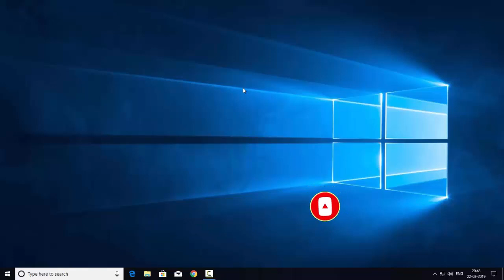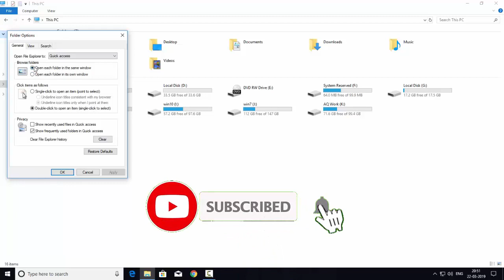How to Fix Quick Access Not Showing Recent File in Windows 10